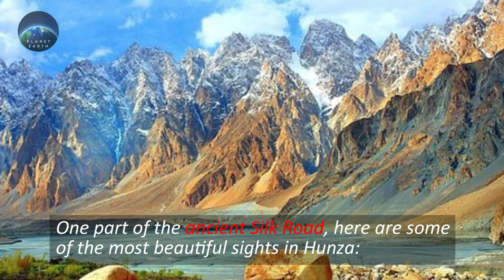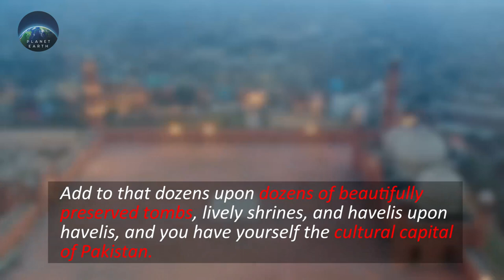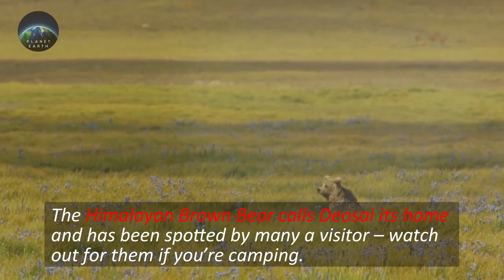5 Most Beautiful Places in Pakistan | Mountains to Mosques | Planet Earth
5 Most Beautiful Places in Pakistan | Mountains to Mosques | Planet Earth

1. Swat Valley
Though it has had a rough past, the present and future of Swat Valley are shining very bright. This stunning valley in the Khyber Pakhtunkhwa province of Pakistan is something straight out of a fairy tale. Think bright green fields and forests, picturesque villages, and rivers boasting shades of blue so clear and bright you wouldn’t have thought them real!

The true beauty of Swat can be found around the town of Kalam, which serves as a base to the explore the beauty of the valley. Here are 3 places you can’t miss in Swat Valley:

Boyun Village
Boyun, also known as Green Top, is a short drive or manageable up-hill walk from Kalam town. When you finally reached the pinnacle, you’ll be rewarded with a panorama of one of the most vast and beautiful villages I’ve ever seen – along with sweeping views of the valley below. Boyun is an easy day trip from Kalam.

Kandol and Spindhor Lakes
These alpine lakes lie 2 hours away from Kalam. These days, Kandol Lake is accessible via jeep track and is a bit more commercialised, whereas Spindhor can only be reached on a 2-hour trek. Whichever you choose to visit, both are absolutely counted among the most beautiful places in Pakistan.

Ushu Forest
This well-preserved forest is full of deodar trees and is a fabulous place to get lost. The road that leads into the forest continues on to several villages set along the Kalam River.

2. Hunza Valley
If you live in Pakistan – or have read anything about the country – it’s almost certain you’ve come across the name Hunza. Don’t let the word ‘valley’ confuse you, though – Hunza is actually a massive district made up of numerous valleys and villages. One part of the ancient Silk Road, here are some of the most beautiful sights in Hunza:

Passu Cones
The Passu Cathedral is a natural work of art and one of the most recognisable scenes in Pakistan. Though staying overnight in Passu village is no longer allowed, the cones are visible from a ways away, starting from the village of Gulmit. The most iconic view of the Cathedral is from the Karakoram Highway, about an hour’s drive from Gilgit City.

Attabad Lake
A lake that doesn’t look real… Even when you’re standing right in front of it. Attabad was born out of tragedy when a massive landslide occurred in 2010. The flow of the Hunza River was blocked, and the now-famous lake was created in its wake. Its bright-blue turquoise waters make the it one of the most beautiful places in Pakistan.

Eagle’s Nest
Want to see one of the most epic sunsets in the Hunza Valley? Head to Eagle’s Nest around golden hour! The name comes from an upscale hotel/restaurant nearby, but you can drive up to the viewpoint without going there.

6. Lahore
A city… Say what? Yes, Lahore may be a metro but its treasure trove of historical places surely makes it one of the most beautiful places to visit in Pakistan. Lahore was the city of Mughals, and so much of their creations still remain. If you’re wondering what are the best places to visit in Lahore, hold tight because there’s a whole lot of them!

The most famous of the city’s monuments include the Badshahi Mosque, the Wazir Khan Mosque, and of course the Lahore Fort. Add to that dozens upon dozens of beautifully preserved tombs, lively shrines, and havelis upon havelis, and you have yourself the cultural capital of Pakistan.

9. Deosai Plains National Park
Deosai is often referred to as the roof of the world. And it kinda is. At 4,117 metres (13,497 feet), the massive plateau is the second-highest on the planet, and is only really accessible during summer.

Sprawling emerald-green meadows, snow-capped peaks and glistening blue lakes greet visitors who make the journey to this beautiful spot. The Himalayan Brown Bear calls Deosai its home and has been spotted by many a visitor – watch out for them if you’re camping!

The park charges an entrance fee of 1,000 rupees for foreigners and 40 rupees for Pakistanis.

13. Fairy Meadows
Though it has become a bit touristy (and pricey), Fairy Meadows is no doubt a stunner. The meadows offer an incredible view of Nanga Prabat, the world’s 9th highest mountain peak.

Reaching Fairy Meadows is a bit of a challenge. The journey starts with a jeep ride across one of the most dangerous roads in the world and culminates with a 5 kilometre trek. It’s possible to rent a campsite, or you can bring your own equipment to enjoy a night or two basking in one of Pakistan’s most epic views.

Currently, the price for a jeep into the meadows is around 8,000 rupees ($51), and walking the road is prohibited. Lucky it’s possible to split the cost with other travelers.